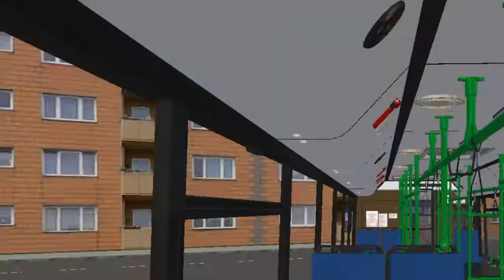москва север омси 2 маршрут 748 маз 107